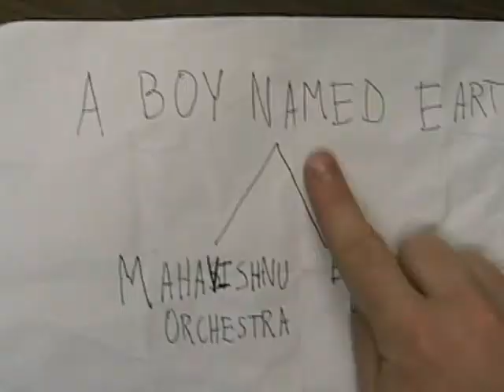A Boy Named Earth Documentary